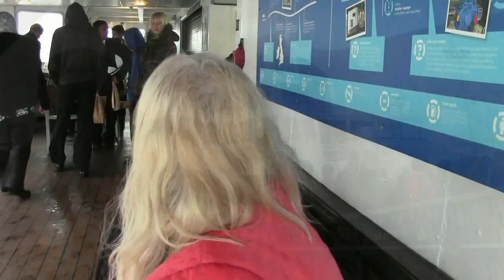Ferry cross the Mersey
Liverpool United Kingdom in the rain October 2014
Aboard one of the famous Ferry cross the Mersey!